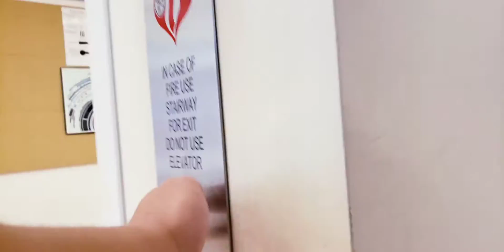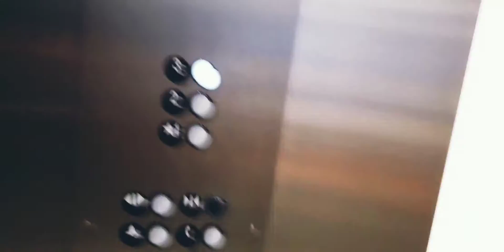MONDAY | DAY IN THE LIFE | COLLEGE STUDENT | GYM | WORK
This is a day in the life video.
This is how all my Mondays Go.